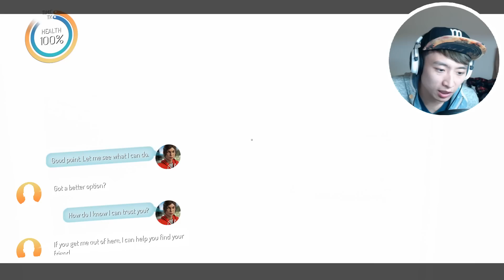你試過斷電纜的刺激嗎？：Gemini Heroes Reborn #5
想看更多有趣影片就分享支持吧！ ;)